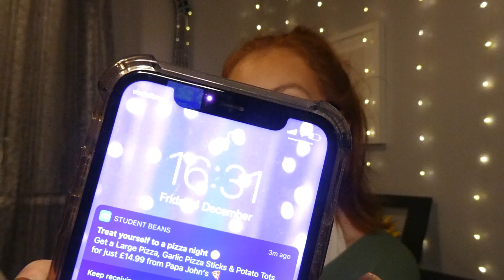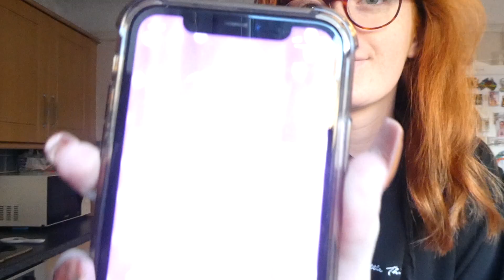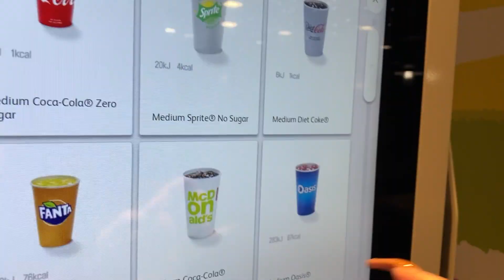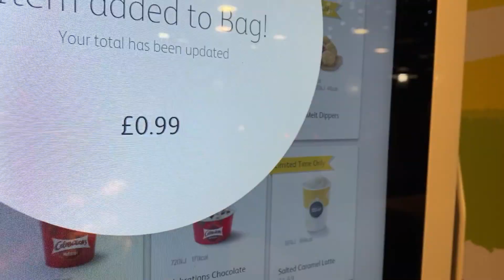*failed* i ONLY ate CHRISTMAS foods for 24 HOURS | VLOGMAS 1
TW: mentions of the word s*** in the last 4/5 minutes of the video, picky eating and several mentions of appetite.

Hey lovelies,

I hope you're all safe and doing okay but if not, hang on in there, we can figure it out together! This weeks video did not go to plan and thats okay, because I tried my best and thats all anyone can ask for. My dms are always open, no matter how big or small you think your problem is.

Sending so much love as always, plus a little extra as we enter this years festive period. You are stronger than you think❤️

Loz xxx